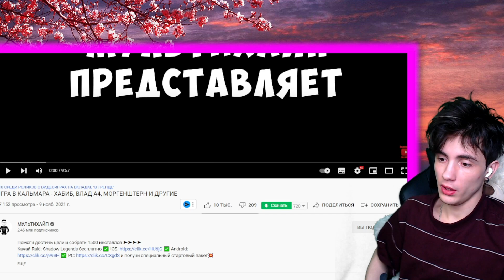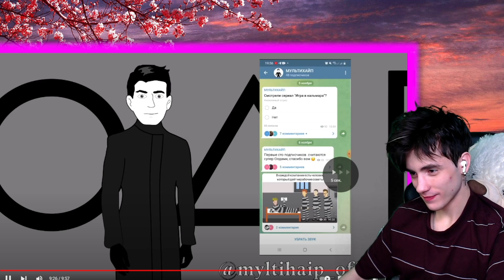ВЛАД А4 ИГРА В КАЛЬМАРА - ХАБИБ, ВЛАД А4, МОРГЕНШТЕРН И ДРУГИЕ РЕАКЦИЯ НА ВЛАДА А4 МУЛЬТИХАЙП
●ТРИ РОЛИКА ЕЖЕДНЕВНО ПО МСК! → 14:00, 16:00, 17:30